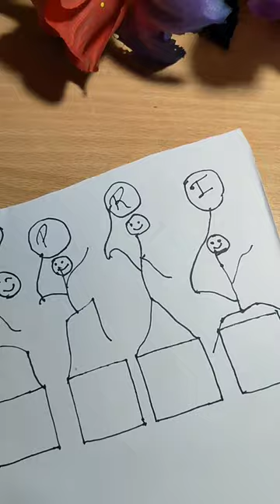April Fool Painting 🎨 || RR Art Box